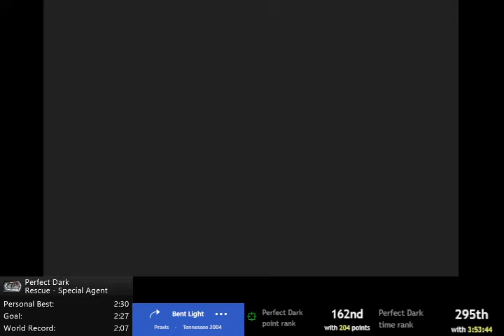Perfect Dark Rescue Special Agent 2:27